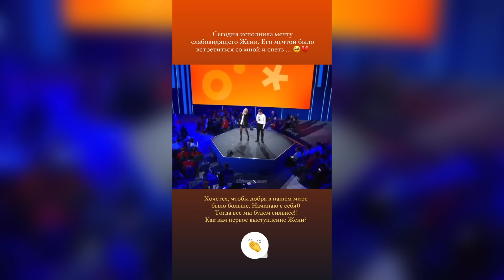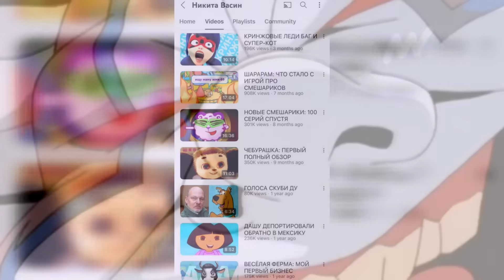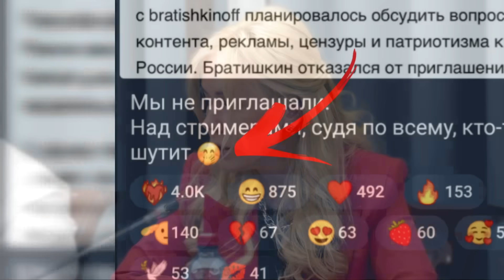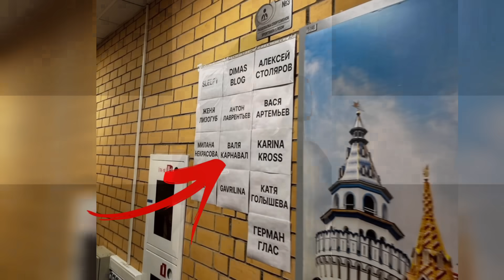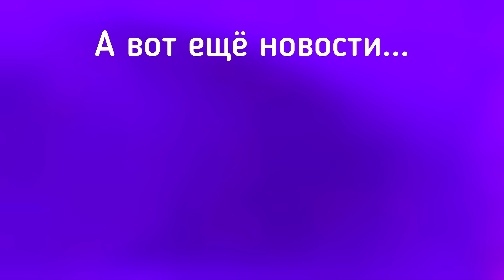Валя взбесила продюсера? / Юля простила Милохина / Егорик хочет помириться с Владом А4